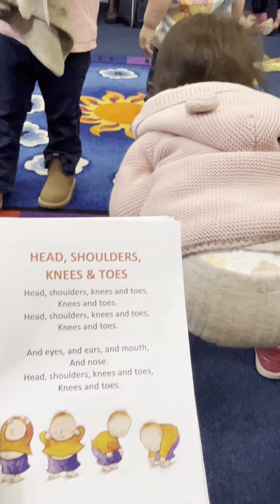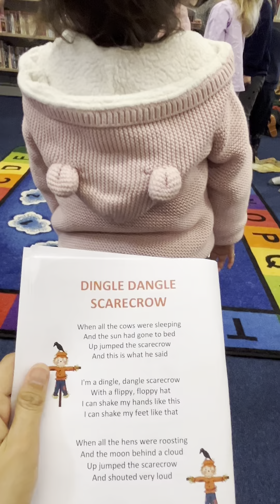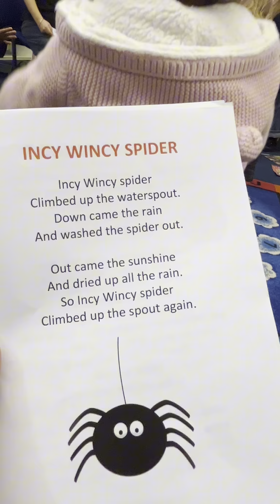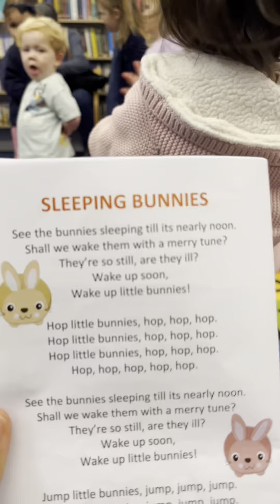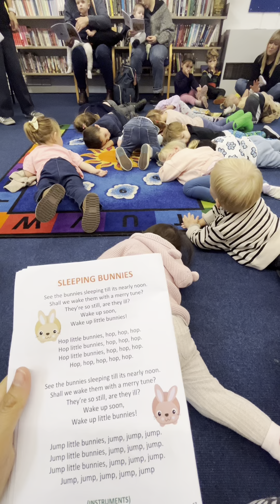11 October 2024